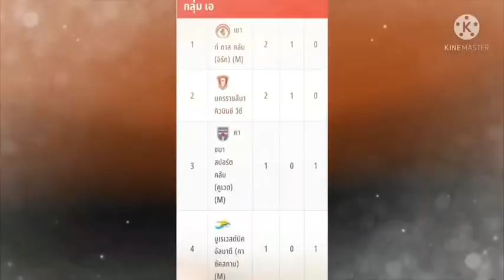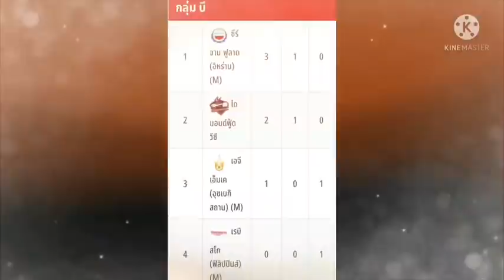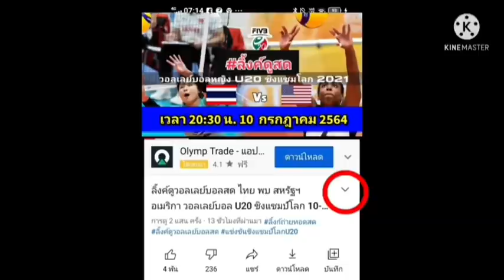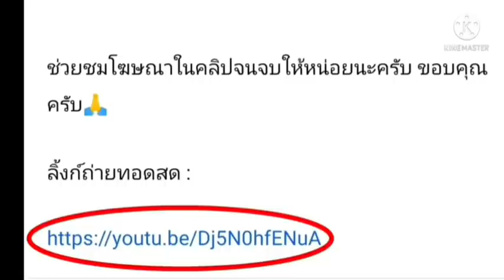ลิ้งค์ดูวอลเลย์บอลสด อัล-อาราบี (กาตาร์) พบ ไดมอนด์ ฟู้ด 9 ต.ค.64 (18:30น.) สโมสรชายเอเชีย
เข้าเพจถ่ายทอดแล้ว ให้เลื่อนลงมา แล้ว กดเลือก PPTV Gold ทางด้านขวามือครับ

ลื้งค์ถ่ายทอดสด :

อัล-อาราบี (กาตาร์) พบ ไดมอนด์ ฟู้ด

อัล-อาราบี พบ ไดมอนด์ ฟู้ด วีซี
เซาท์ กาส พบ นครราชสีมา คิวมินซี วีซี
เรบิสโก พบ เอจีเอ็มเค
นครราชสีมเซาท์ กาส คลับ พบ บูเรเวสต์นิค อัลมาตี
นครราชสีมา  วีซี พบ คาซมา สปอร์ตส์
เอจีเอ็มเค  พบ ไดมอนด์ ฟู้ด วีซี
นครราชสีมา คิวมินซี วีซี
ไดมอนด์ ฟู้ด วีซี
เซาท์ กาส
เอจีเอ็มเค

ไทย
อิรัก
คูเวต
กาตาร์
ฟิลิปปินส์
คาซัคสถาน
อุซเบกิสถาน
วอลเลย์
วอลเลย์บอลชายชิงแชมป์สโมสรเอเชีย
ข่าววอลเลย์บอล